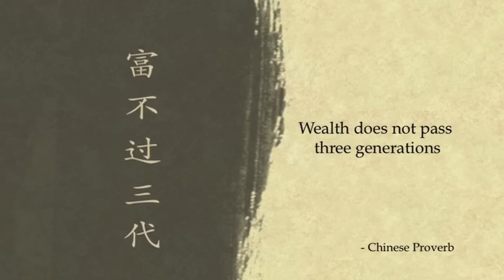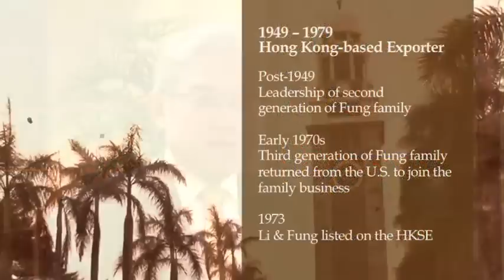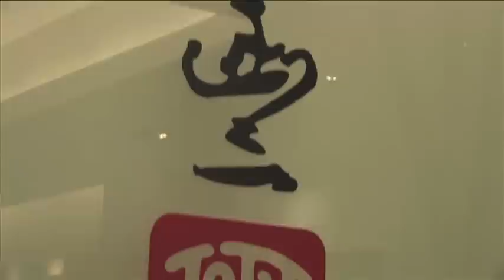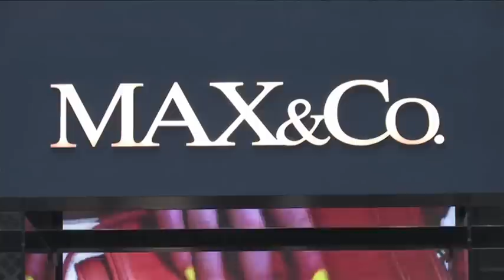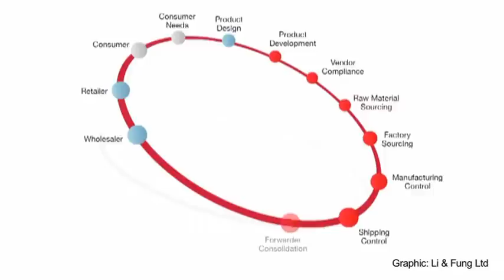Globalising an Asian family business: William Fung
Dr William Fung, Li & Fung chairman and member of NUS Business School's Management Advisory Board on how the listed Hong Kong-based MNC transformed from a Chinese family-owned business to one with 37,000 staff in 48 economies.